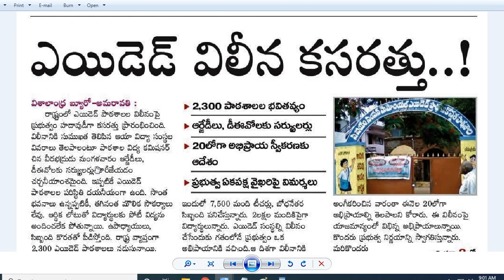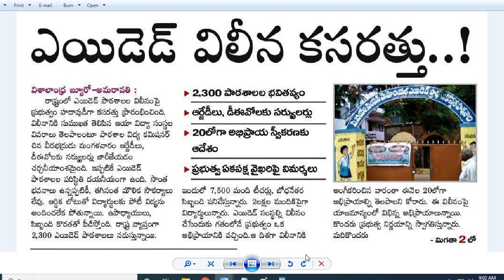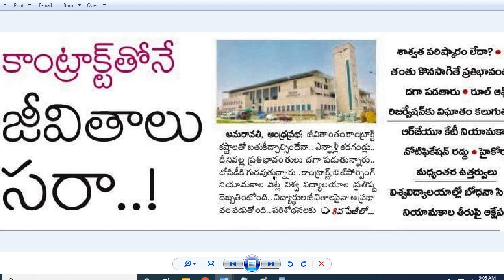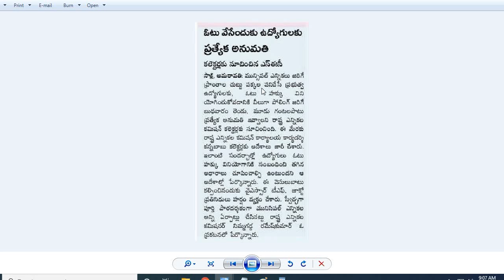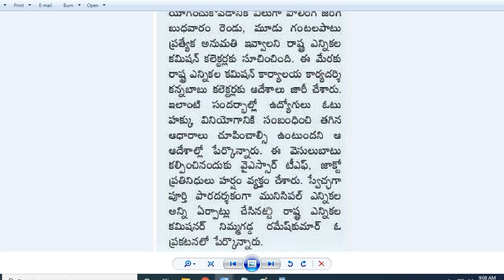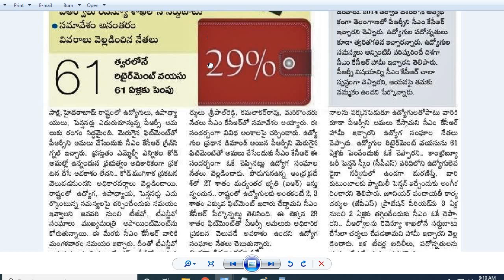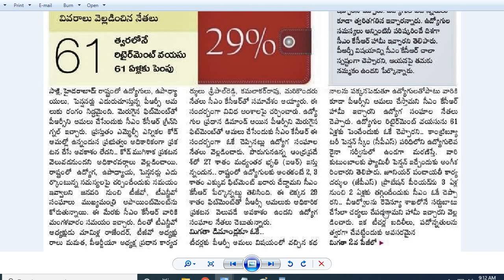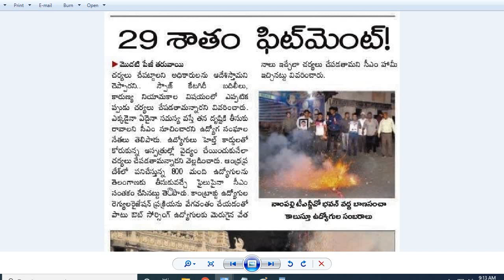29% ఫిట్‌మెంట్‌!ఏపీలో కంటే ఎక్కువే వేతన సవరణ| ఎయిడెడ్ పాఠశాలల విలీనానికి కసరత్తు|Inter Fee| Contract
29% ఫిట్‌మెంట్‌!ఏపీలో కంటే ఎక్కువే వేతన సవరణ| ఎయిడెడ్ పాఠశాలల విలీనానికి కసరత్తు|Inter Fee| Contract